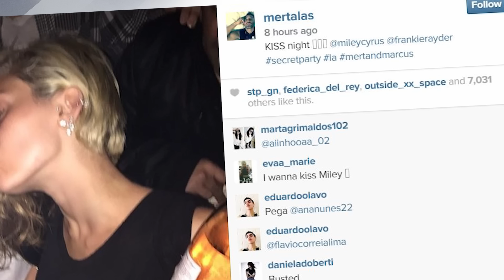Miley Cyrus Kissing Spree Confirms Patrick Breakup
Miley Cyrus is putting her lips on people who aren’t Patrick because that phase of her life is over now and she can’t be tamed. Flash back Friday with that song reference.

We all know Miley and Patrick called it quits recently so Miley is waving her single girl flag high with some harmless lip locking.
Photographer Mert Alas captured a few moments of Miley spreading some love, like in this photo where she is kissing model, Frankie Rayder. No word on where exactly the smackaroo went down but the photographer gave a few hints on his instragram with the hashtags - secretparty la.
Miley was also photographed kissing some dude who shares a very similar likeness to the photographer who also shared the pic on Instagram with the caption – L O V E @mileycyrus.
So clearly Miley was just having some fun, nothing serious. She even posted a pic cozied up next to Cara Delevigne on Instagram with the caption saying QUOTE – “Re-YIEW-f**kin-nighted.”
All in good fun and hey she just went through a break up so let the girl stretch her wings and or  lips.
What do you guys think of Miley’s love fest?